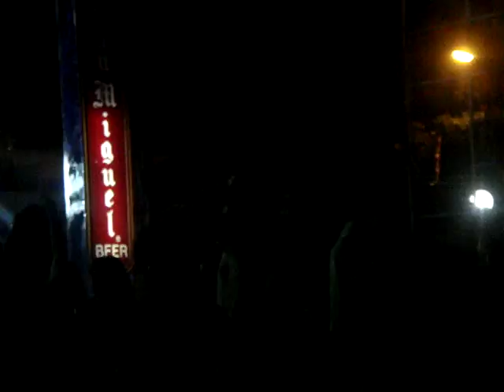Buglasan Festival 2013 (Xfusion Band) "Roar" cover